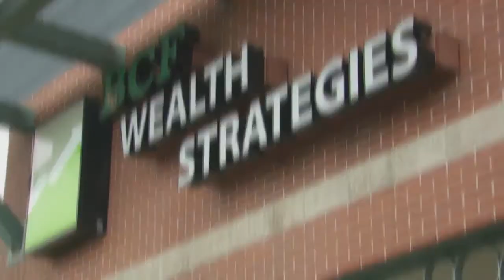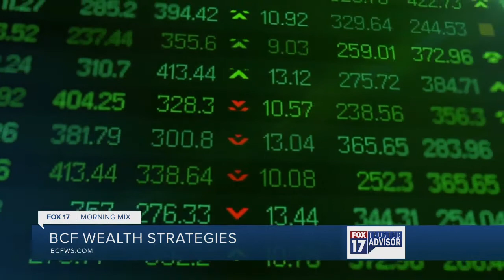BCF Wealth Strategies 2